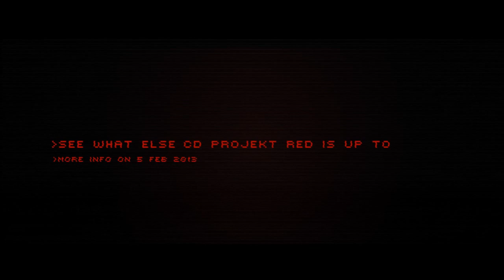Cyberpunk 2077 Teaser Trailer (MITCH MURDER RE-SCORE)